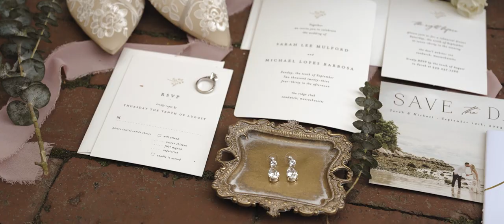Sarah and Michael's Cape Cod Wedding Film from Sandwich, Massachusetts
Sarah and Michael's end-of-summer Cape Cod wedding was truly special. Surrounded by all the people they love on their special day, made for the best memories.

Wedding Venue: The Ridge Club, Sandwich, Massachusetts
Wedding Photography: Sarah Murray Photography
Wedding DJ: Cape Tunes